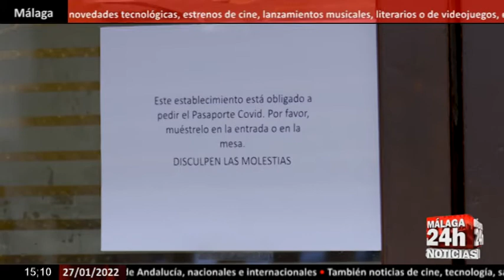🔴Noticia - Andalucía pedirá prorrogar el pasaporte Covid hasta el 15 de febrero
La Junta de Andalucía ha acordado este miércoles volver a solicitar al Tribunal Superior de Justicia de Andalucía la prórroga hasta el 15 de febrero de la exigencia del certificado Covid que ahora mismo está vigente hasta el próximo 31 de enero. Junto a esta medida , el conocido Comité de Expertos ha decidido prorrogar por un mes la Orden del 7 de diciembre por la que se eliminan las restricciones, tanto de horarios como de aforos, previstas en los niveles 1 y 2 de alerta. Y es que el consejero de  salud, Jesús Aguirre ha afirmado que estas nuevas propuestas son resultado del análisis de la situación epidemiológica donde se ha observado una clara estabilización de la incidencia y una menor repercusión clínica principalmente en las UCI

English:

The Andalusian Government has agreed this Wednesday to once again request the Andalusian High Court of Justice the extension until February 15 of the requirement for the Covid certificate, which is currently in force until January 31. Together with this measure, the well-known Committee of Experts has decided to extend for one month the Order of December 7, which eliminates the restrictions, both on schedules and capacity, provided for in alert levels 1 and 2. And it is that the health counselor, Jesús Aguirre, has affirmed that these new proposals are the result of the analysis of the epidemiological situation where a clear stabilization of the incidence and a lesser clinical repercussion has been observed, mainly in the ICU.

Live streaming